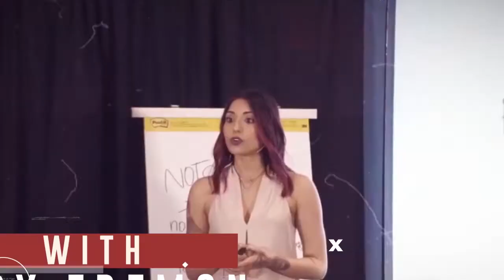136: Commitment vs. Devotion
Nothing else matters if you’re not devoted to yourself.

In this edition of Thursday’s Thought, I am celebrating my 38th year on this planet by sharing my biggest insight of the past year. Tune in and learn the difference between commitment and devotion, the importance of establishing a true devotion to yourself, and 3 questions to ask in order to step into a state of true devotion.

If you dig this podcast, stay in the loop by signing up for my weekly emails.

#126 “See Me As I Am, Not As You Want Me to Be”